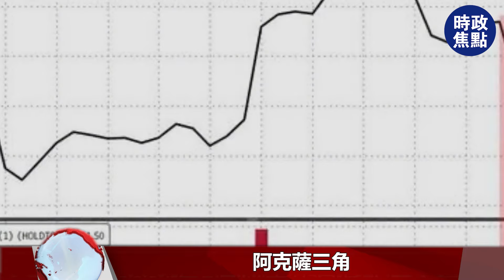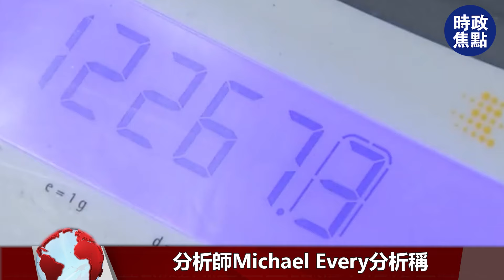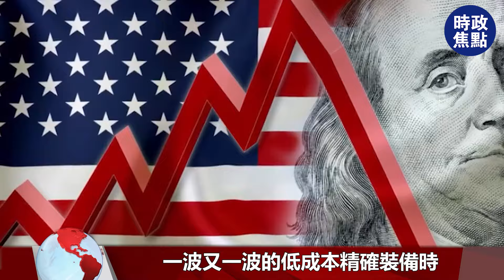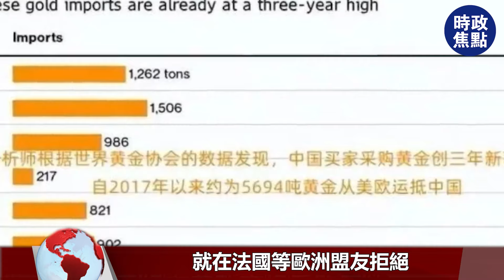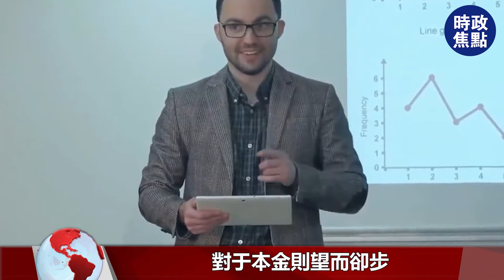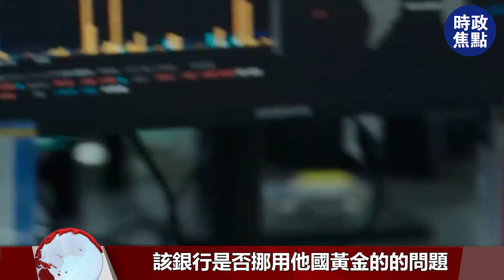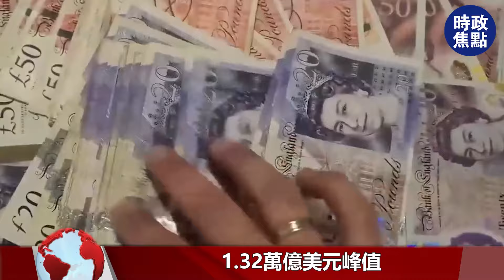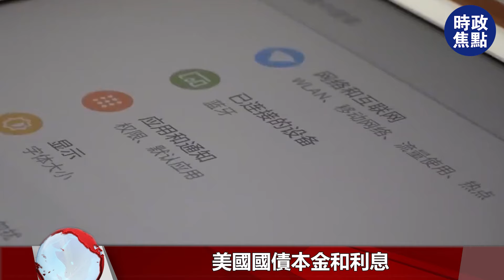美債陷災難性拋售，用黃金優先還債！美英挪用黃金，歐開始留后路！| 時政焦點